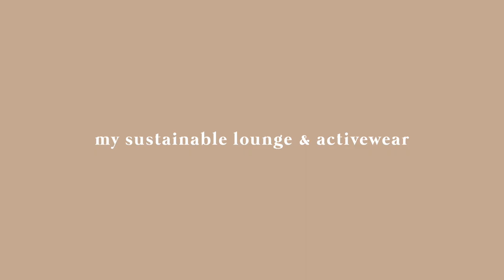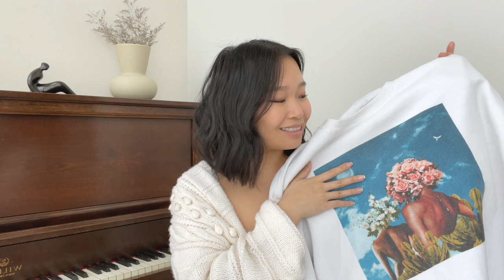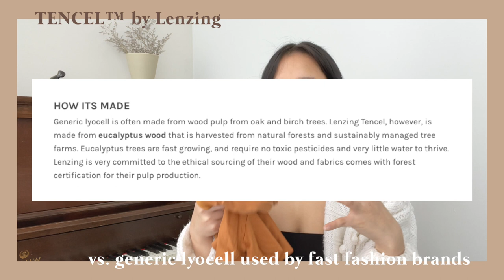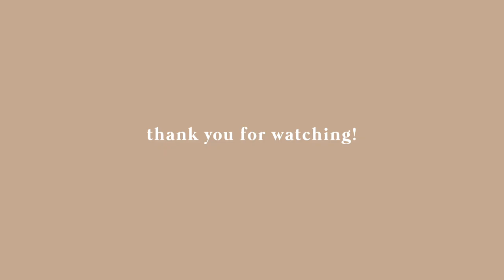fave sustainable loungewear & activewear | girlfriend, organic basics, pangaia (not), back beat co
I've been living in loungewear and activewear sets through lockdown and wanted to share my faves with you from brands committed to sustainability, ethical labour, responsible and low impact fabrics, circular design, and smaller WOC and BIPOC owned brands too.

TIMESTAMPS //

00:00 intro
00:43 note on sustainability
01:24 loungewear
09:54 activewear
14:52 outro

THINGS MENTIONED //

• Filipina woman owned brand based in LA using responsible fabrics (XS-2X sizing)
• Adventure joggers & reversible crop bra (100% recycled cotton, I wear M in both)

• Woman owned brand, Toronto based, small batch, local ethical production, responsible fabrics
• Wallace crop, bike shorts, nalini bodysuit (I wear M in all)

• Small batch, work with small family run ethical factories in EU, low impact fabrics

• Ecoloft boyfriend crew (100% recycled polyester, I wear size L for an oversized fit)

Pangaia (quality update & I still don't support)

• Supporting Black and minority artists create merch, great way to discover artists

• Size inclusive, gender inclusive, take back program, recycled and low impact fabrics

• recycled fabrics, 1% for the planet, ethical (Girlfriend is still my #1 but if you *need* high impact workout clothes I'd get one set from them)

SUSTAINABILITY NOTES //

Planting trees is important, but it should be part of a larger strategy committed to sustainability

TENCEL™ vs. generic lyocell fast fashion brands market to greenwash consumers
• look for brands that use Lenzing's tencel™ which is actually sustainability-minded